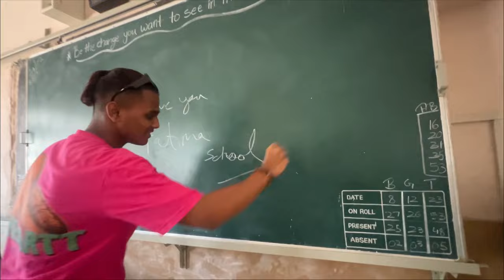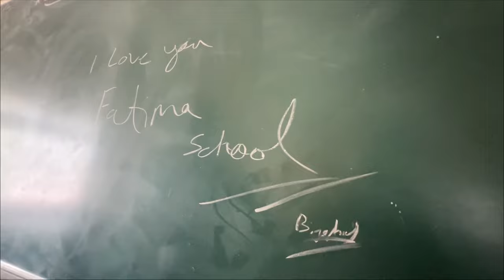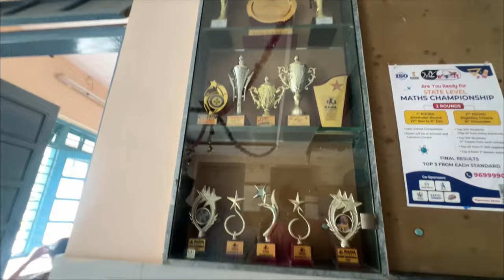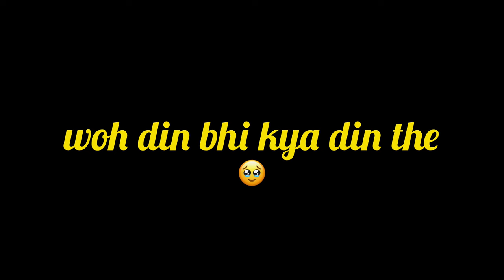SNEAKING INTO MY SCHOOL🤫 | Fatima High School (Ghatkopar) | vlog-25.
This video is not representing anything.Every line and dialog in this video is fake.this video is just made for fun we do not disrespect anyone.